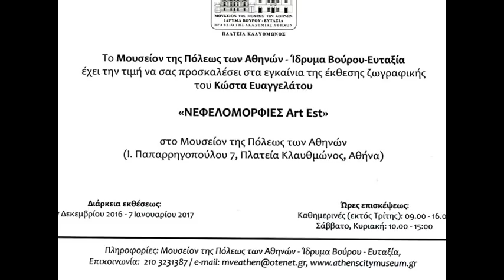ΕΚΘΕΣΗ ΝΕΦΕΛΟΜΟΡΦΙΕΣ ART EST ΚΩΣΤΑ ΕΥΑΓΓΕΛΑΤΟΥ-ΜΟΥΣΕΙΟΝ ΤΗΣ ΠΟΛΕΩΣ ΤΩΝ ΑΘΗΝΩΝ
ΚΩΣΤΑΣ ΕΥΑΓΓΕΛΑΤΟΣ-ΝΕΦΕΛΟΓΡΑΦΙΕΣ ART-EST, ΕΚΘΕΣΗ ΖΩΓΡΑΦΙΚΗΣ ΣΤΟ ΜΟΥΣΕΙΟΝ ΤΗΣ ΠΟΛΕΩΣ ΤΩΝ ΑΘΗΝΩΝ- ΙΔΡΥΜΑ ΒΟΥΡΟΥ-ΕΥΤΑΞΙΑ. ΔΕΚ. 2016-ΙΑΝ. 2017
COSTAS EVANGELATOS-NEBULAFORMS ART- EST, PAINTING EXHIBITION AT THE MUSEUM OF THE CITY OF ATHENS.
DEC. 2016- JAN. 2017, ATHENS, GREECE
photos by Ramadan Margjoka, 2016.